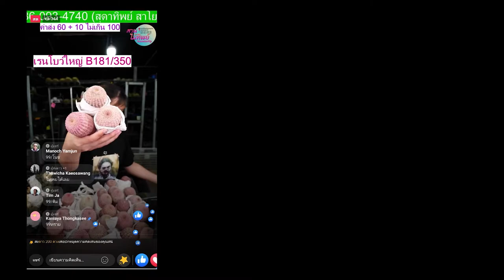บริการจัด Set Live ร้านขายแคคตัส แนะนำกล้องและอุปกรณ์ By BIG Camera บิ๊กซีสระแก้ว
Exclusive Service จาก BIG Camera บริการจัดเซตฟรี! จัดเซตระบบ Live เพจ: สวนไม้ทิพย์ จ.สระแก้ว ให้ได้ภาพและเสียงคมชัดแบบมืออาชีพ โดย Specialists มืออาชีพ! พร้อมติดตั้งถึงบ้าน ทั่วประเทศ